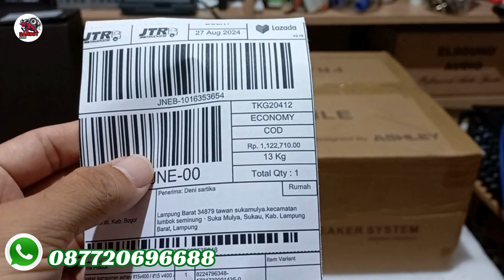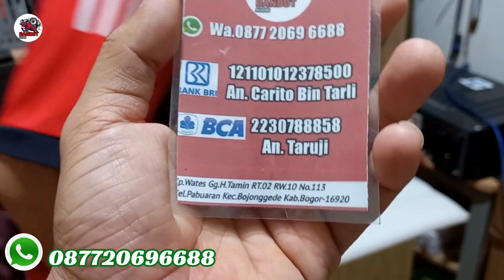Speaker Ashley Lf15 V400 Siap Kirim Ke Lampung Barat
info order : wa.087720696688

bisa order via Lazada :

Tokopedia :
Shopee: